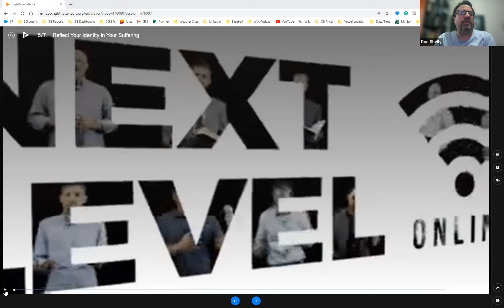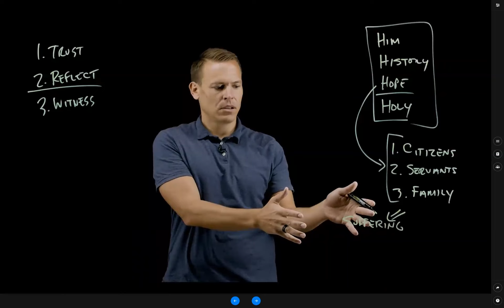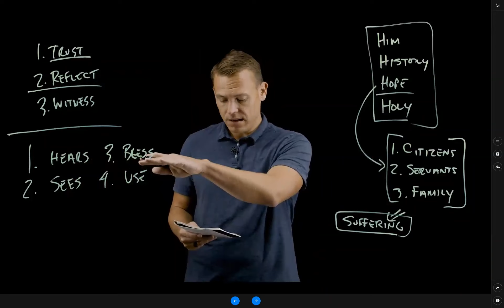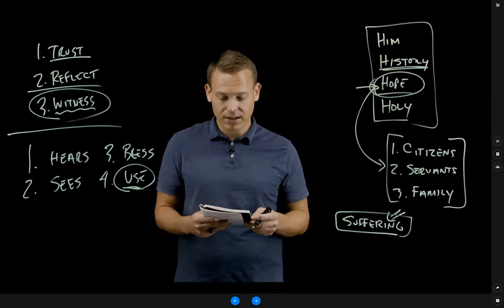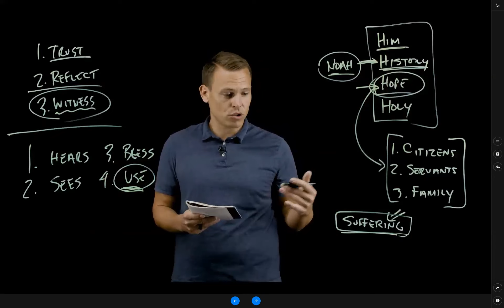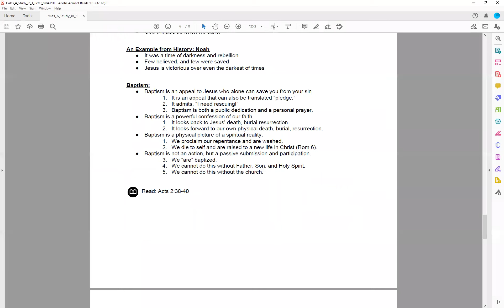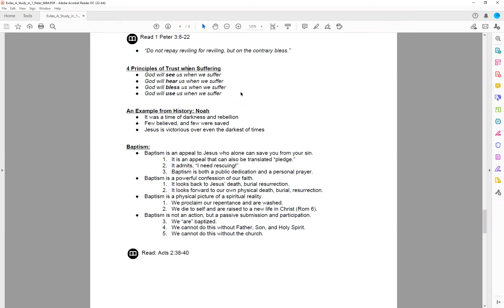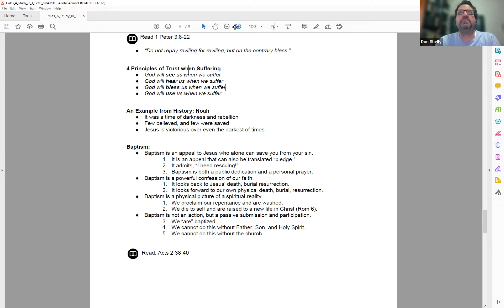2022 06 12 SWC Adult II Class